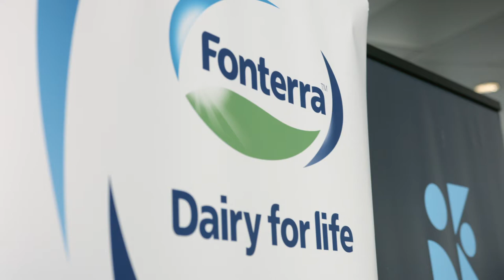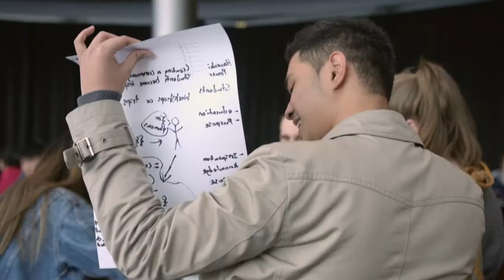Solve It 2016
Solve It is a two week innovation challenge open to all University of Auckland students from any faculty or discipline. Join as an individual and finish Solve It as part of a team with a developed solution.